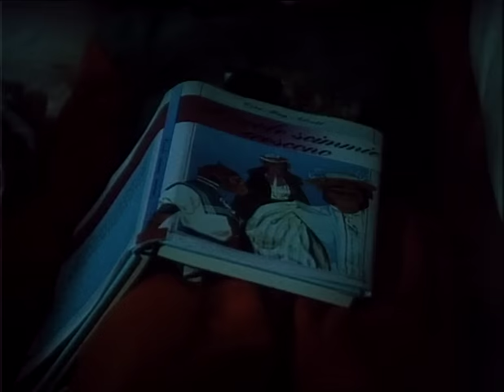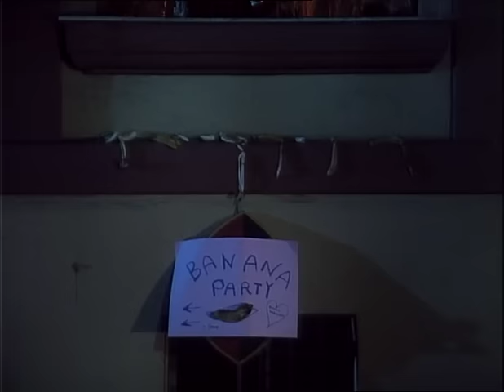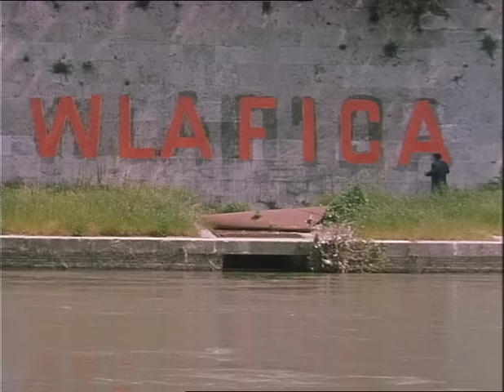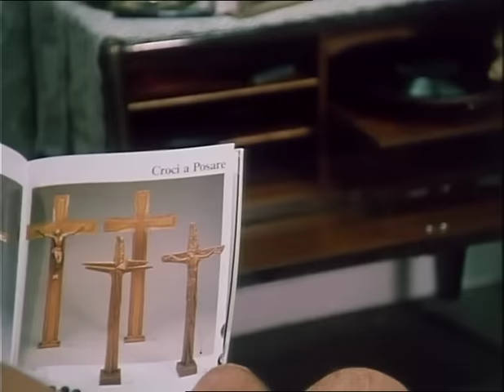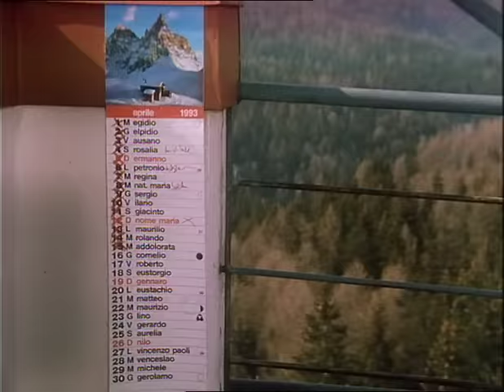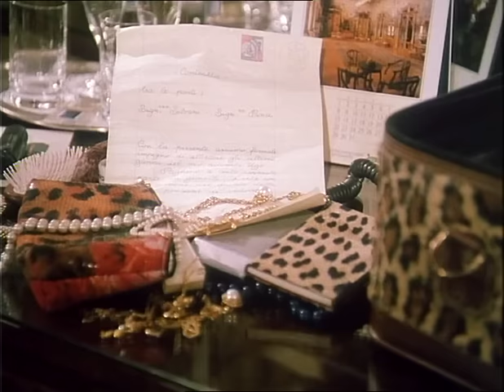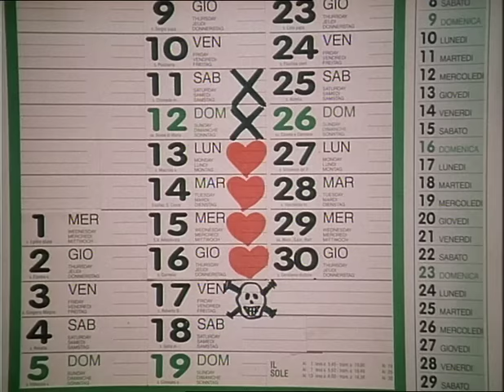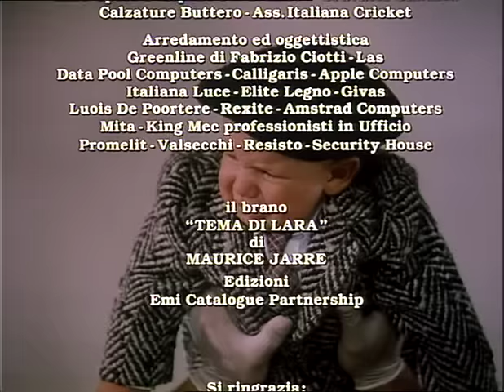[4k] Fantozzi in Paradiso - 1993 - film completo - TUTTO FANTOZZI